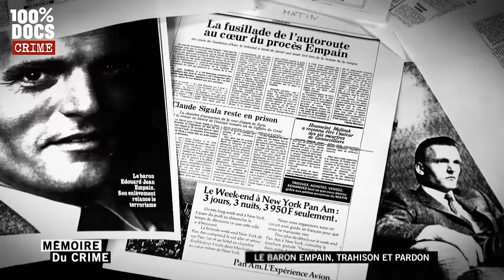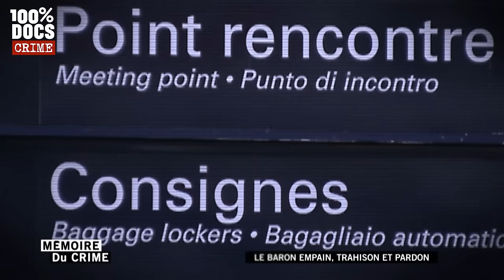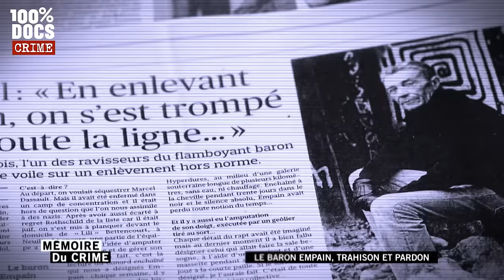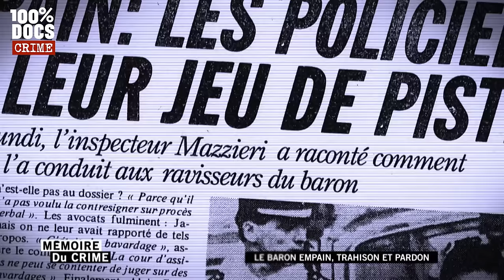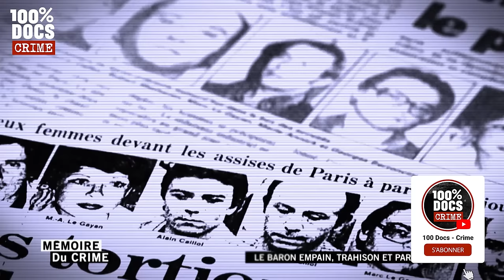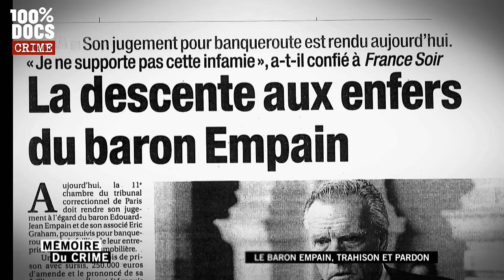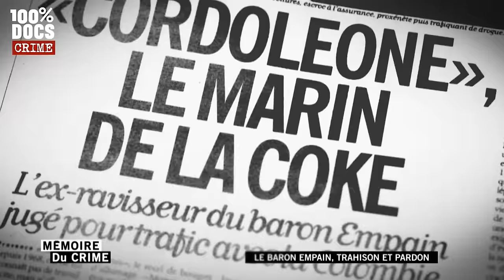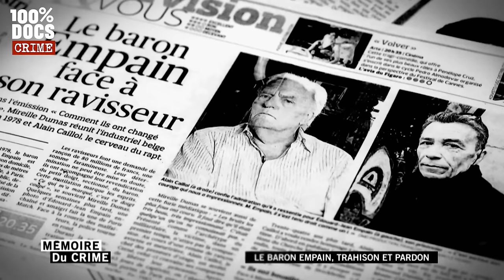Il a kidnappé un millionnaire français et nous raconte tout !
"Le Baron Empain, trahison et pardon" / Le 23 janvier 1978, le baron Edouard-Jean Empain, 40 ans, PDG de l'un des plus puissants groupes industriels français, est enlevé en plein jour à Paris. Ses ravisseurs réclament à sa famille la somme de 80 millions de francs contre sa libération. Sa captivité va durer 63 jours. Au cours de l'enquête, la police met au jour certains aspects méconnus de la vie de la victime. Le baron Empain, ses proches, Alain Caillol, le cerveau de l'enlèvement, et les policiers chargés de l'affaire reviennent sur les faits.

Un reportage de Vincent Garreau